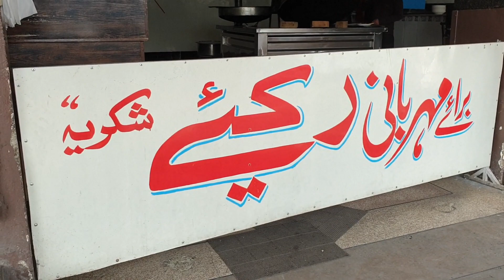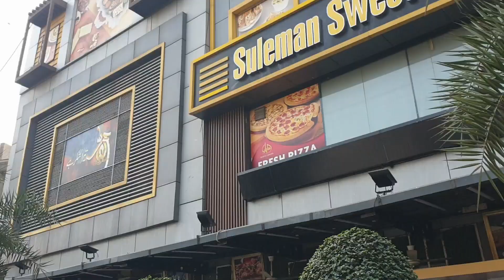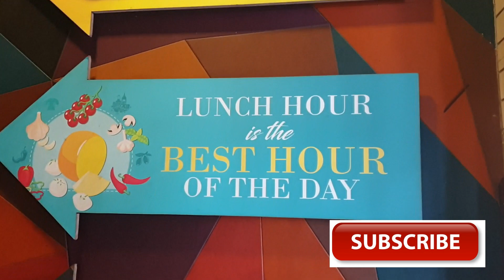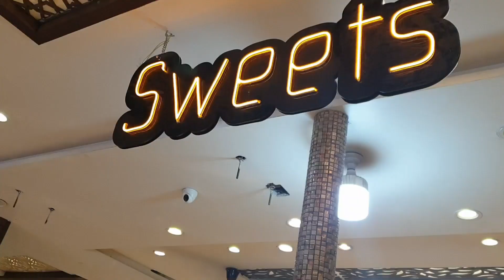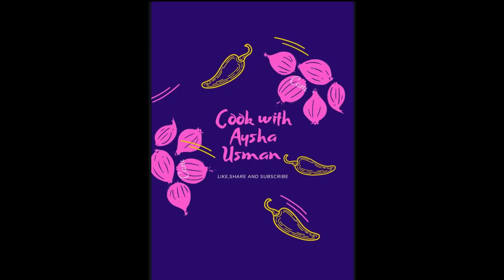Nashta(Breakfast)Vlog|| Gujranwala City|| Ghani Payee || HalwaPuri ||Cook with Aysha Usman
Hello everyone
in this video, I will show you some amazing places of Gujranwala for breakfast .we went early morning for having the famous Ghani Payee Wala which is located at G.T Road Gujranwala, and after that we went for halwa Puri as well. It was an overall nice experience.Hope you will also enjoy this video
Cook with Aysha Usman
Cooking Recipe

Masoor ki Dal| How To Make Lentil| مسور کی دال بنانے کا طریقہ| Sabut Masor| Cook with Aysha Usman